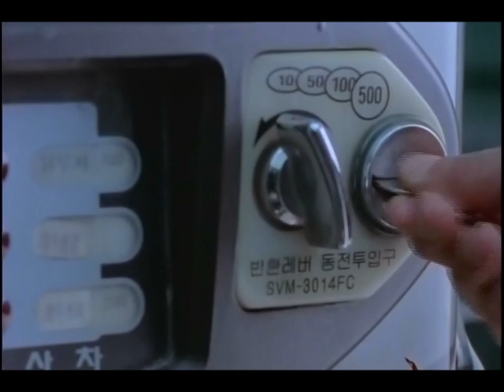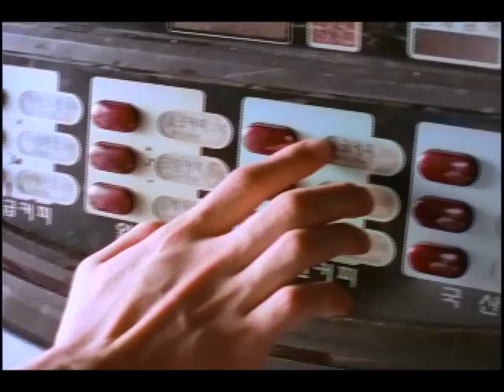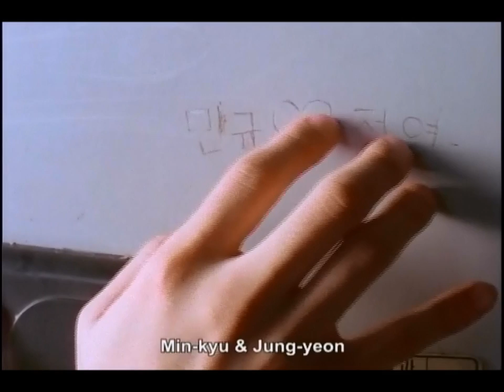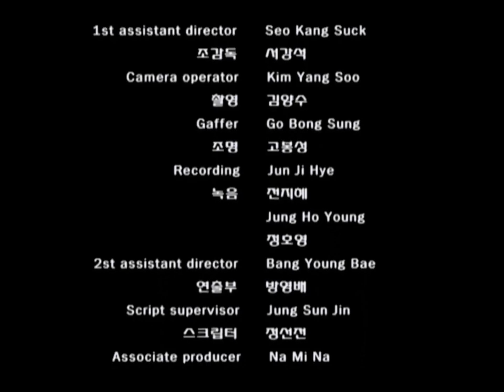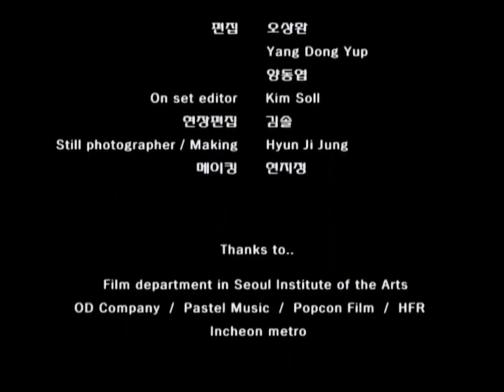Vending machine girl - Awesome Groove Indie Short Film Festival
Aweome Groove Indie Short Film Festival